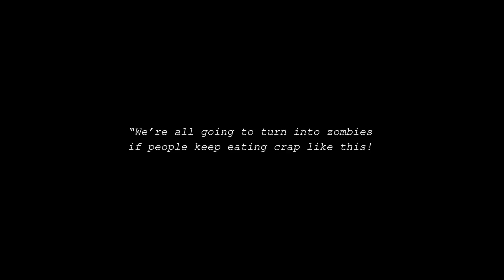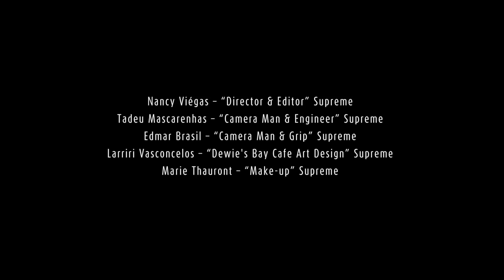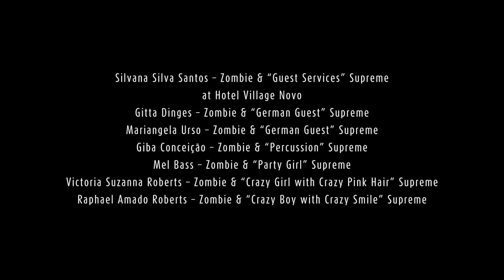The ZOMBIE Donut Burger VIDEO HD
Have you heard about all this madness with Donut Burgers? I spend a lot of my time in Salvador, Bahia, Brazil so I miss out on some of the news and happenings in the US and other countries. I recently came across a bunch of news articles and photos on the internet about restaurants and donut chains in the US and other countries that are serving up hamburgers on donuts (and with great acclaim and success).

In fact, many people are now claiming credit for the creation of the Donut Burger. For example Luther Vandross, the singer, put a burger on a donut and called it The Luther back in 1979. Heck, even the now infamous Paula Deen has claimed credit for the origin of the Donut Burger. The truth is, I was present when the Donut Burger was first created in 1978 at Dewey’s Hamburger and Chili on the far north side of Chicago in Rogers Park.

Dewey’s was open 24 hours a day and lots of people would go there to chow down after spending the night out on the town. Dewey’s was a classic “Greasy Spoon”. The food was cheap but tasty. One time, I was in Dewey’s about 4 o’clock in the morning after I had finished playing a gig. It had been a busy night at Dewey’s. They had run totally out of buns and bread and were waiting for their morning bread delivery which normally came at about 5 o’clock in the morning. Anyhow, it wasn’t a problem for me because I had gone there to eat a bowl of Dewey’s chili.

However, not everybody was content with the situation like I was. This really drunk and obnoxious guy stumbled in shortly after I arrived. He got a little CRAZY when he found out they were out of buns and bread because “HE wanted a CHEESEBURGER”. After ranting and raving at the short order cook, his attention suddenly turned to a glass display case on the counter which had a couple funky-looking, day-old donuts in it. He grinned in a devilish kind-of-way and said, “well, if you ain’t got no bread, then put it on that donut there”. And that’s exactly what the short order cook did. He threw a burger on the grill, cooked it for about 60 seconds, and then served it up with a slice of American cheese--on a donut. The drunk guy wolfed down the donut burger with “a know-it-all smile on his face”, paid the check from a wad of crumpled, one dollars bills jammed in his pocket, and then stumbled back out the door on his way home to sleep it all off.

And so, among many other culinary trends—both good and bad—Chicago deserves credit along with an unknown drunk and a nameless short order cook at Dewey’s for the creation of the original Donut Burger.

Why do we have Zombies in the video? Well, I spend most of my time in sunny Salvador, Bahia, Brazil, where we basically have summer-like weather almost every day of the year. It was just too darn to go back to Chicago to film the video during the winter of 2014. In thinking about concepts for shooting the video in a sub-tropical climate, I remembered that I used to say "if people keep eating crap like Donut Burgers, we're all going to turn into Zombies!" And thus, the inspiration was born for a video featuring a fast forward from Chicago in 1978 to a Zombie take-over of a local grill in front of Salvador's Porto da Barra Beach.

By the way, the streets, sidewalks, plazas and utilities were all reconstructed shortly after we filmed the video. Porta da Barra (now also being called Nova Barra or New Barra) has never been more beautiful. Our beach (located where the Atlantic Ocean meets the Bay of All Saints (the second largest fresh water bay in the world) faces west so we have spectacular sunsets just about every day. Come join us! When the sun goes down, you never know what's going to happen or who might appear in Porto da Barra!  Até logo or see you soon!